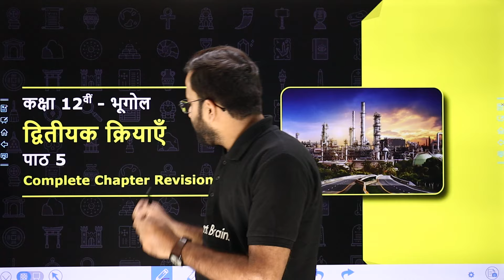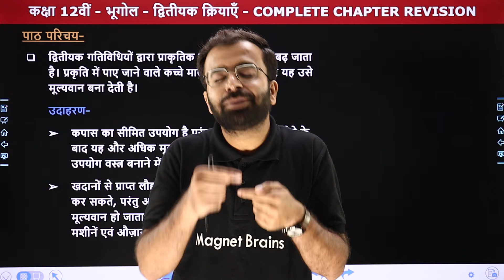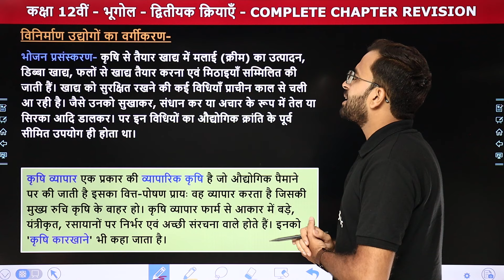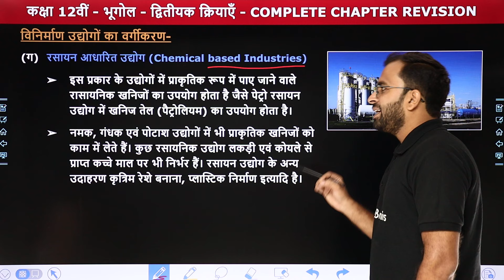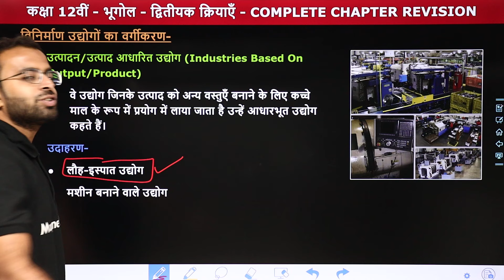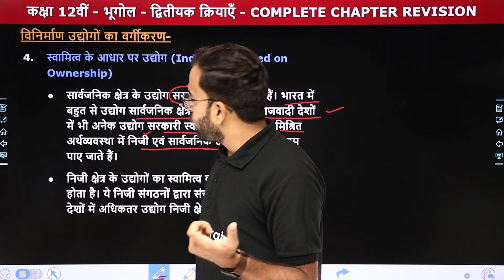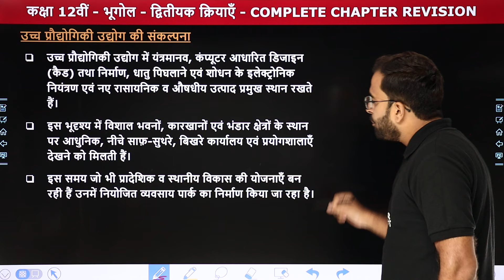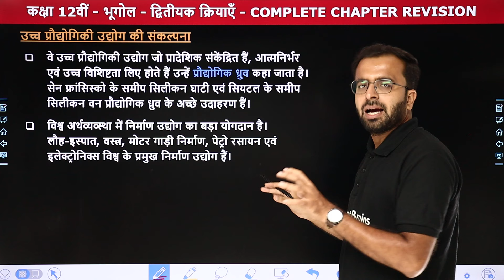द्वितीयक क्रियाएँ (Dwitiyak Kriyaen) - One Shot Revision | Class 12 Geography Chapter 5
✔️ Class: 12th
✔️ Subject: भूगोल (Geography) - मानव भूगोल के मूल सिद्धांत
✔️ Chapter Name: द्वितीयक क्रियाएँ (Dvitiyak Kriyaen) Secondary Activities - Chapter 5
✔️ Topics Covered In This Video (By Shubham Sir): इस वीडियो में "शुभम सर" कक्षा 12वीं के अध्याय "द्वितीयक क्रियाएँ" का "One Shot Revision" पढ़ायेंगे। यह वीडियो विद्यार्थियों के इस अध्याय को समझने में बेहतर मदद करेगा एवं  विद्यार्थियों को उनके विषय "भूगोल" में बेहतर परिणाम प्राप्त करने में मदद करेगा।
00:00 Introduction:secondary activities / परिचय:द्वितीयक क्रियाएँ
02:33 Introduction / परिचय
16:06 Manufacturing / विनिर्माण
01:05:33 Classification of Manufacturing Industries / विनिर्माण उद्योगों का वर्गीकरण
01:44:35 concept of high technology industry / उच्च प्रौद्योगिकी उद्योग की संकल्पना
01:51:33 Website Overview / वेबसाइट अवलोकन

secondary activities Class 12
secondary activities full chapter in hindi
द्वितीयक क्रियाएँ class 12th geography chapter 5
class 12th geography chapter 5 one shot revision
class 12th geography chapter 5 complete chapter revsion in one shot
मानव भूगोल के मूल सिद्धांत कक्षा 12वीं अध्याय 5